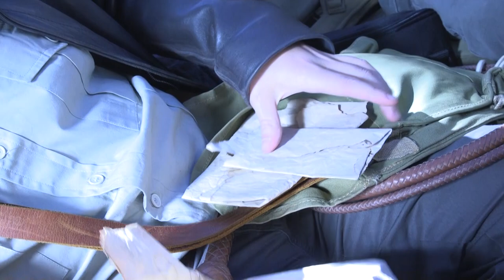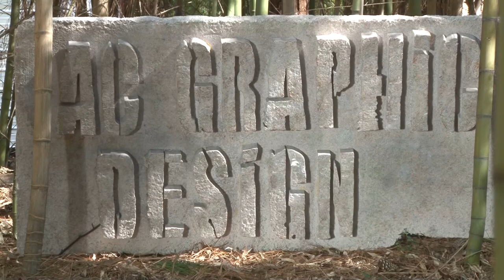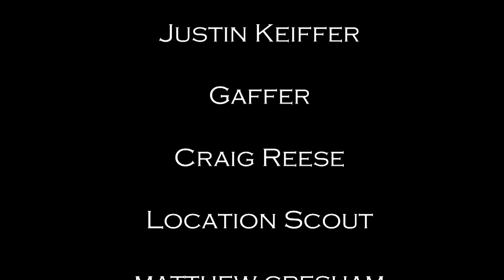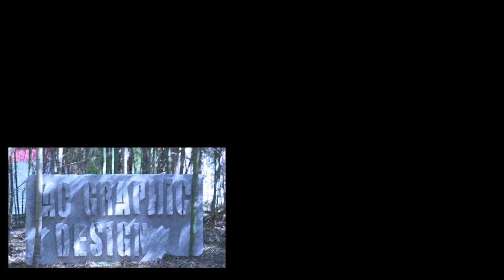Chris Denmark and the Platinum Idol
Chris Denmark, an archaeologist, competing with Nazi forces in the late 1930s, to recover the Platinum Idol, a relic said to create an unstoppable force. Teaming up with the U.S. army, Denmark races to stop the Nazis from obtaining the Idol and its power.